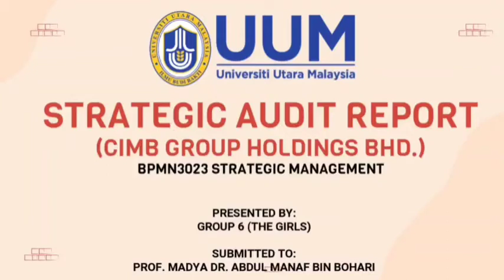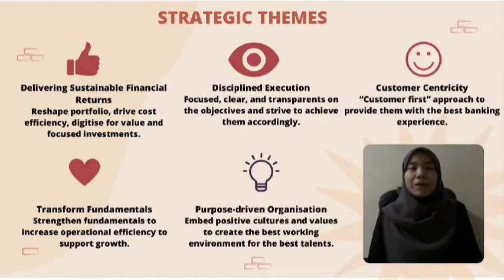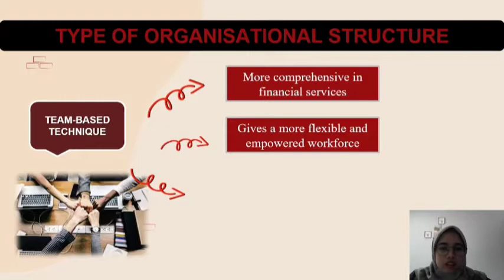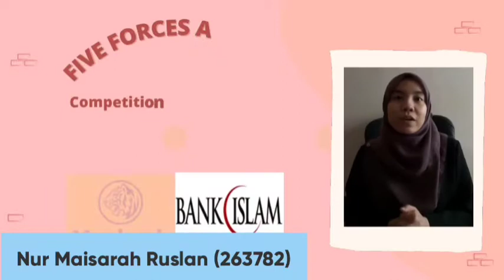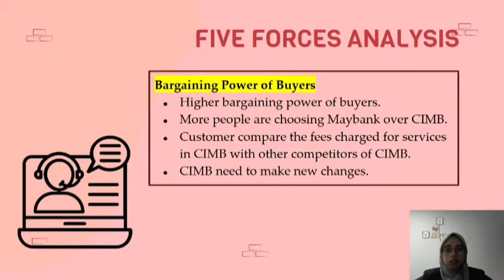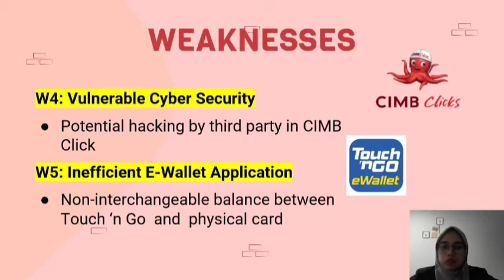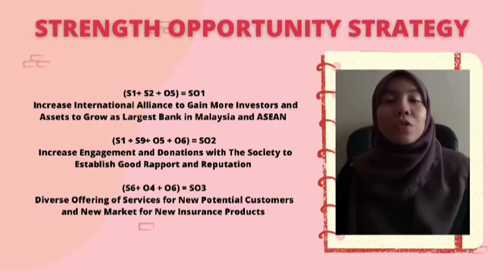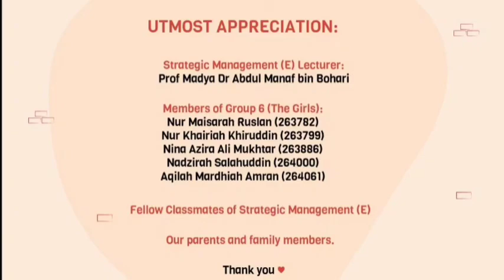BPMN3023 STRATEGIC MANAGEMENT- CIMB GROUP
Class: Group E

Presented by:
Nur Maisarah Ruslan (263782)
Nur Khairiah Khiruddin (263799)
Nina Azira Ali Mukhtar (263886)
Nadzirah Salahuddin (264000)
Aqilah Mardhiah Amran (264061)